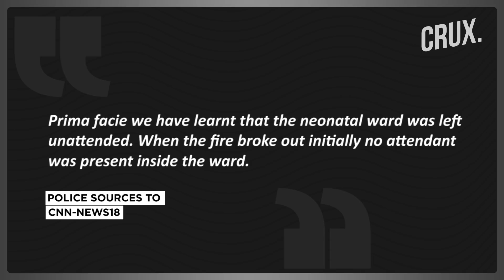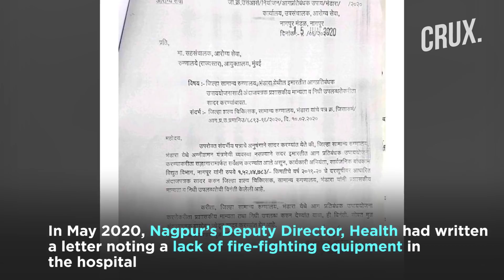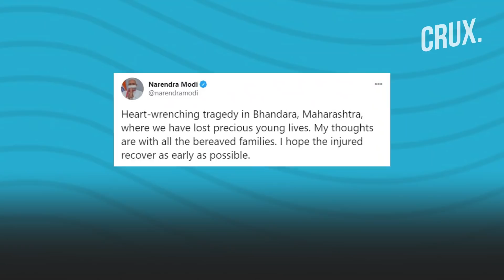Who Is Responsible For The Fire That Killed 10 Newborn Babies At The Bhandara Hospital? | CRUX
10 newborns have died after a fire broke out at a hospital in Bhandara, Maharashtra. The Maharashtra government has now called for an audit of all hospitals in the state. Watch this video to find out more